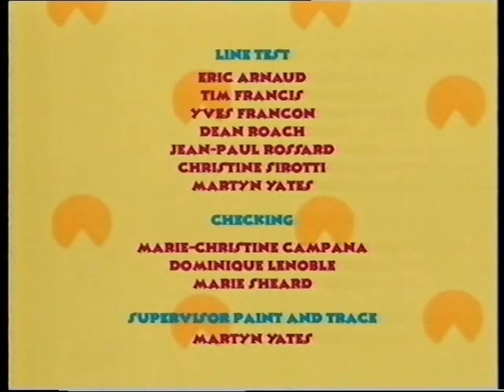Romuald the Reindeer - Knitting Patterns